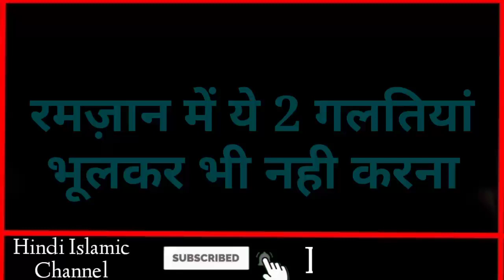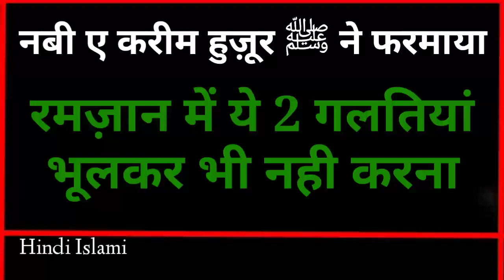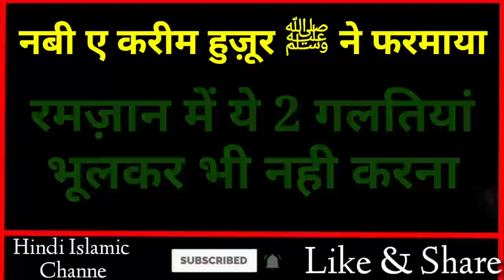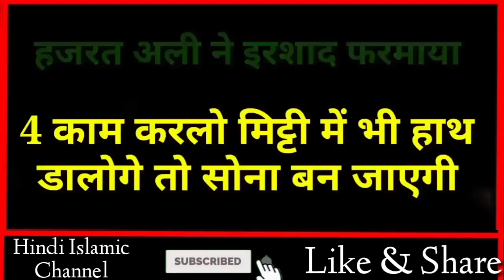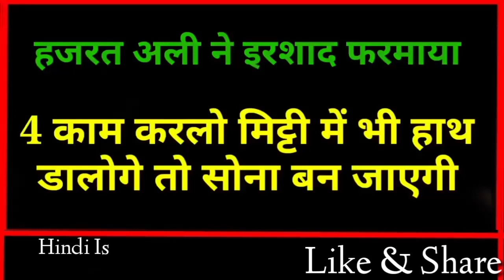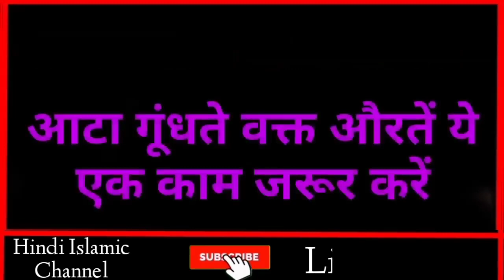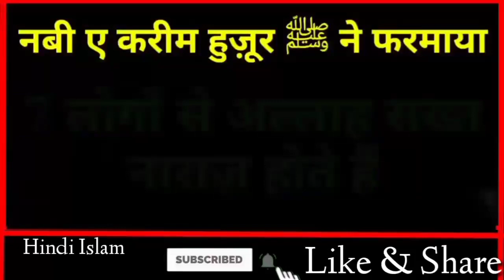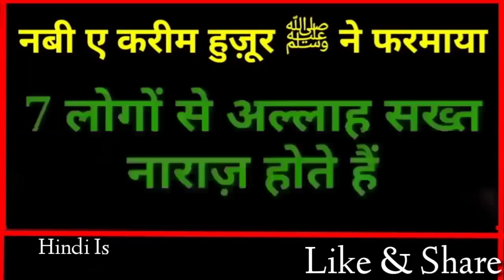2 गलतियां रमज़ान में भूलकर भी नही करना // Nabi ﷺ Ne Farmaya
Dosto ajki video me hum apko btayenge ki Piyare nabi Huzoor ﷺ ne farmaya ramdhan ka Andar 2 galtiyan bhoolkar bhi Na krein to Dosto wo Konsi 2 galtiyan hain Yhi hamne apko ajki video me btaya hai to Dosto Bahut piyari video hai aap logo se Guzarish hai aap log is video ko Aakhir tak Zarur Dekhein Aur ho sake to apne Dosto ko bhi is video ko Zarur share kre